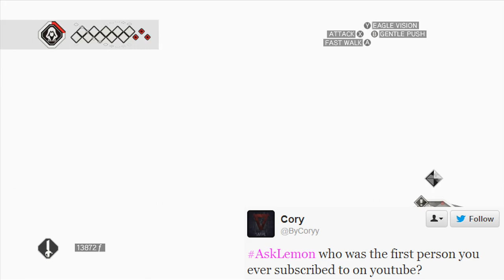Thanks For 200K SUBSCRIBERS! - Q&A Special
My exams are now over, and that means I can finally go back to a normal upload schedule!